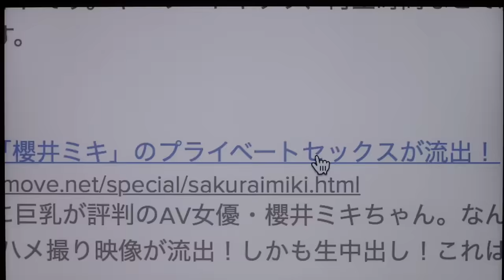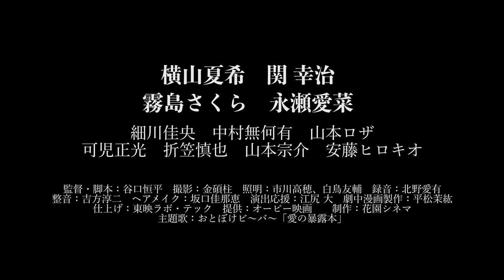映画『やりたいふたり』予告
【第2回OP PICTURES 新人監督発掘プロジェクト 優秀賞を受賞した谷口恒平監督によるピンク映画デビュー作！】
出演：横山夏希、永瀬愛菜、霧島さくら、関 幸治、細川佳央、中村無何有、山本ロザ ほか
監督・脚本：谷口恒平